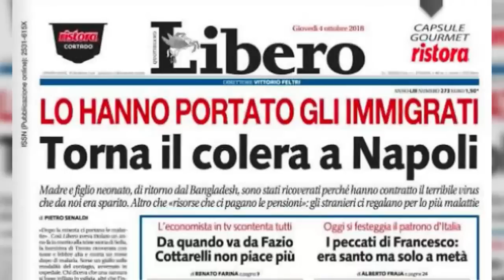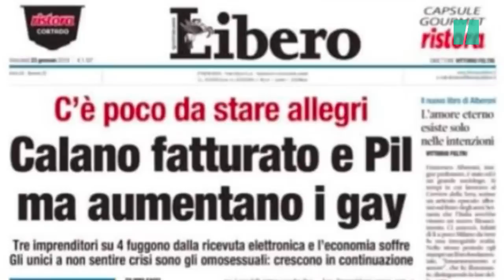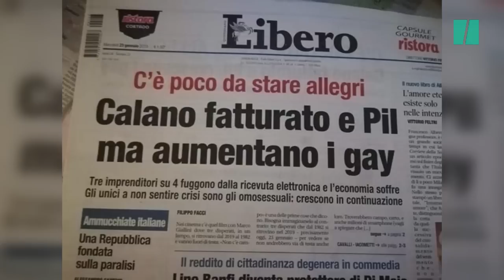"Cala il Pil, aumentano i gay". Il titolo di Libero fa indignare social e politici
L’ennesimo titolo di Libero fa rabbrividire gli utenti dei social e il mondo della politica. Il quotidiano diretto da Vittorio Feltri questa mattina in prima pagina ha titolato: “Calano fatturato e pil ma aumentano i gay”. Una correlazione inspiegabile (a cura di Eleonora Giovinazzo)